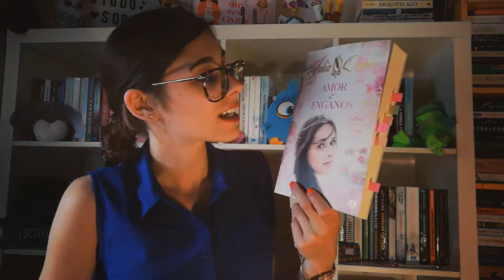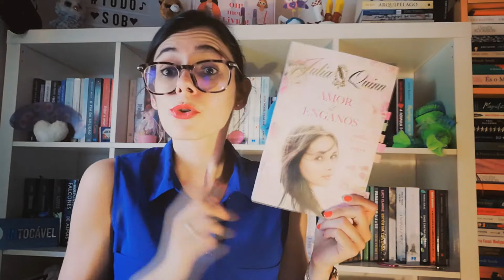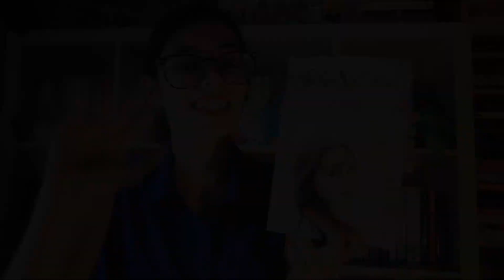[Série Bridgerton] Volume III Amor & Enganos - Julia Quinn [Opinião]